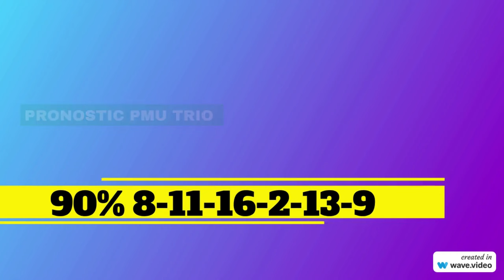PRONOSTIC PMU TRIO 09 07 2024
Pronstic
zone turf quinté pmu pronostics quinté

pronosticpmuquinteandSpécial turf
L'analyse
Spécial Quinté